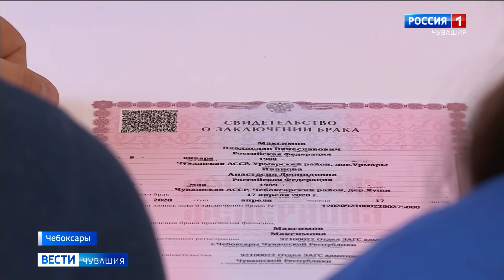Жителей Чувашии не испугал запрет на торжественную регистрацию брака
Сказать "Да" без гостей и свидетелей - такое решение приняли многие столичные пары в этот непростой период.